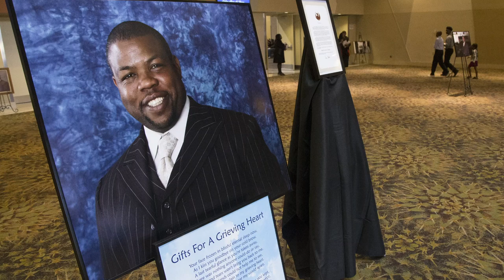Watch Pastor Terry Mackey and a lively Pilgrim Rest Baptist Church service in Phoenix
At Pilgrim Rest Baptist Church in Phoenix, Pastor Terry E. Mackey arrives to take over for the late Bishop Alexis A. Thomas. Watch the lively service.